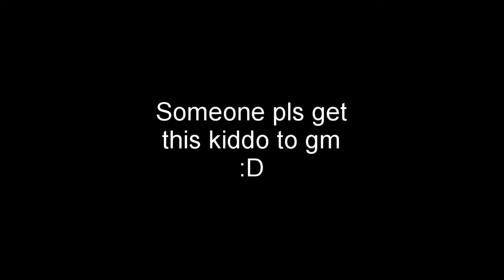And his name is AcePai